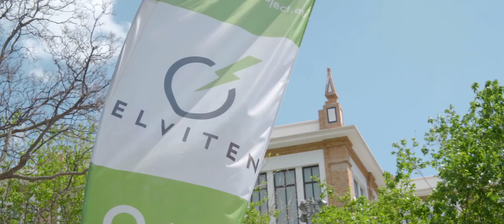ELVITEN Project Looks To Improve Urban Transportation in Europe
Electric bikes from Rad Power Bikes are being deployed in European cities through ELVITEN, a pilot program that aims to demonstrate how electric light vehicles (EL-Vs) can improve mobility for urban travel and deliveries.

Part of the European Union’s Horizon 2020 program, ELVITEN is present in six cities over the next three years (Malaga, Spain; Rome, Bari, and Genoa, Italy; Berlin, Germany; Trikala, Greece) as a potential solution to infrastructure and transportation challenges.

ELVITEN is the first large-scale collaboration for Rad Power Bikes in Europe. Rad Power Bikes pioneered the L1e-A category (approved to have more power and assistance than standard EU ebikes) in Europe.